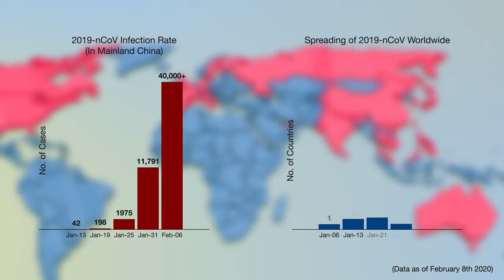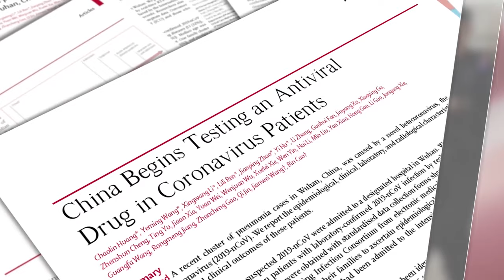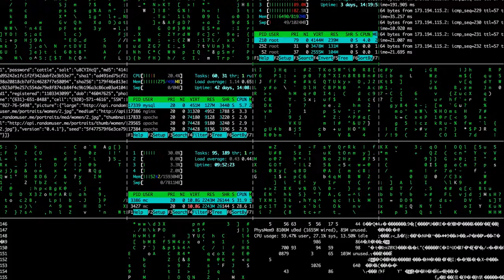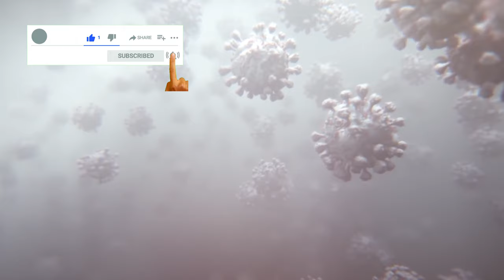لماذا كرونا يعتبر الفايروس الاخطر وهل هناك أخطر من فيروس كرونا؟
من الممكن أن يكون تأثير فايروس كرونا أخطر من الفايروس نفسه ففي دراسات عالمية أكدت الدراسات على أن الهستيريا قد تكون اقوى وأخطر من فيروس كرونا.
فهل للهستيريا أضرار أكبر
وهل فيروس كرونا هو الذي يسبب الهستيريا أم العكس؟
تعرف معنا في هذا الفيديو على تجارب ومعلومات مهمة قد لاتكونو سمعتم عنها من قبل، فيروس كرونا والخطر الأكبر.
للمزيد يرجع الضغط على زر اعجبني والاشتراك في القناة وتفعيل زر الجرس ليصلكم كل جديد.
متابعة طيبة نتمناها لكم
Altatary TV 😊